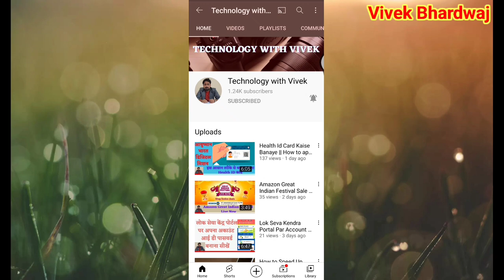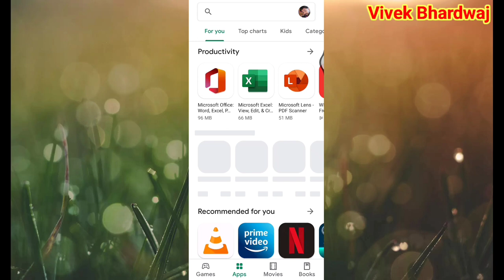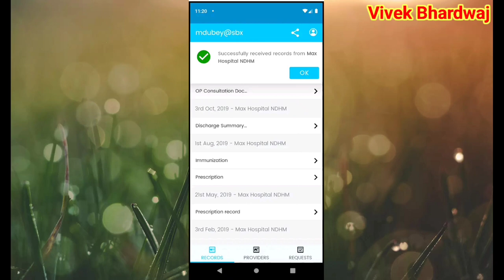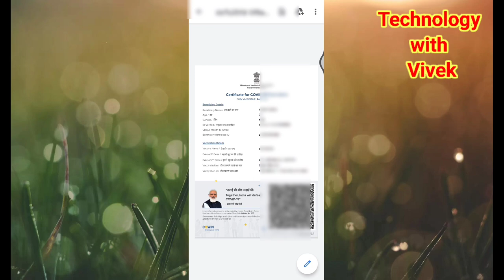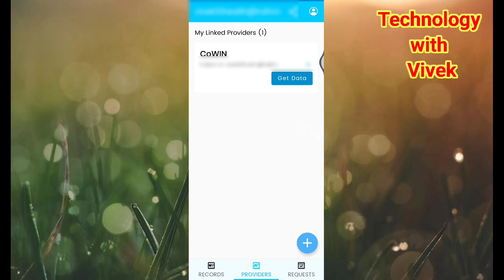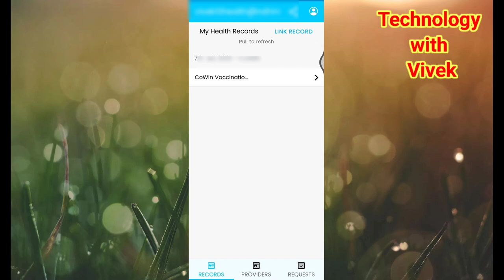NDHM App Kaise Use Kare || Health ID Card ko Kaise Use Kare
Namaskar doston aaj ke iss video mein hum aapke liye lekar digital india mission ke tehat kaise ab aap apna health id card banane ke baad kaise aap NDHM app ko use karke apni health history ko manage kar sakte hai.

Title Tags:
NDHM App Kaise Use Kare,
Health ID Card ko Kaise Use Kare,
NDHM App,
how to use NDHM App,
ndhm app kaise use karte hai,
NDHM app kya hai,
Health Id Card Kaise Banaye,
How to apply for health id card,
Ayushman Bharat Digital Mission,
Digital India,
Health card kaise banaye,
health id card kya hai,
health id card kaise kam karega,
ayushman bharat yojana card,
health card kaise banaye 2021,
health id card kaise banaye 2021,
healthid,
Technology with vivek,
Vivek Bhardwaj,